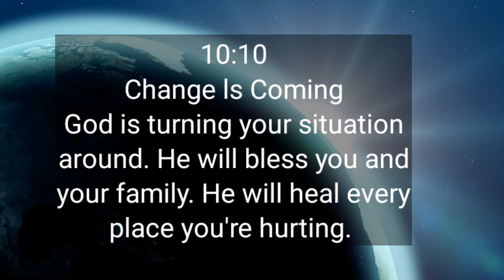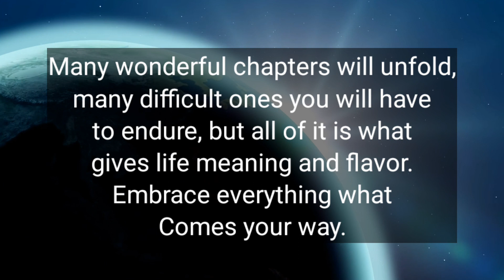💥This Message is Made Only For you // You Should Not Ignore it at Any Cost/ God Message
Inspire With Geetika